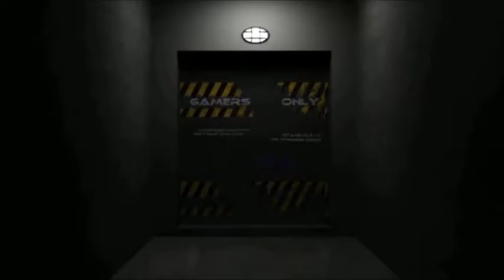GameOver Green vs Strafe